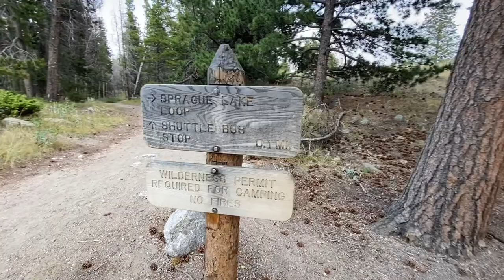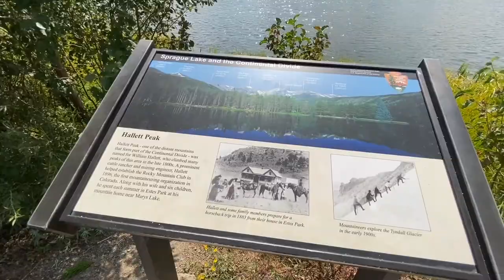Sprague Lake - Rocky Mountain National Park, Colorado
Sprague Lake is a scenic lake in Rocky Mountain National Park, located on the south side of Glacier Creek, about two miles south of the Hollowell turnoff. The half-mile walk around the lake is wheelchair accessible and features boardwalks and bridges with views of Flattop Mountain and Hallet Peak. The lake is popular for Brook trout fishing.